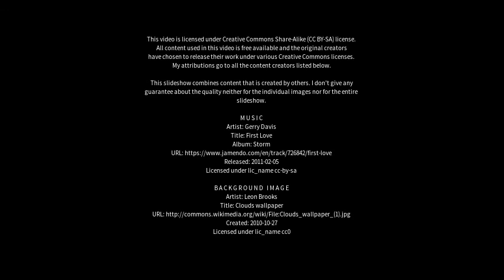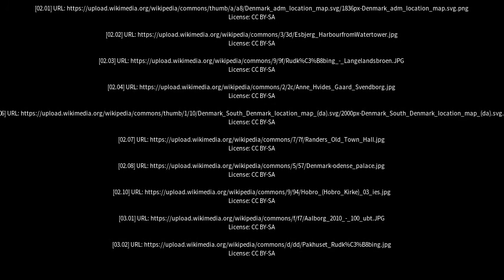Best places to visit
Best places to visit - Rudkøbing (Denmark) Best places to visit - Slideshows from all over the world - City trips, nature pictures, etc.